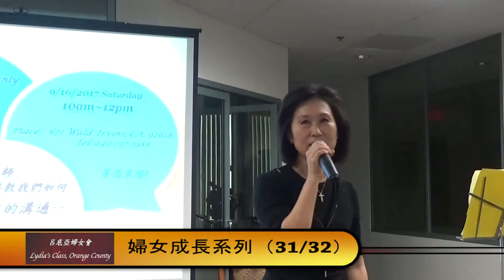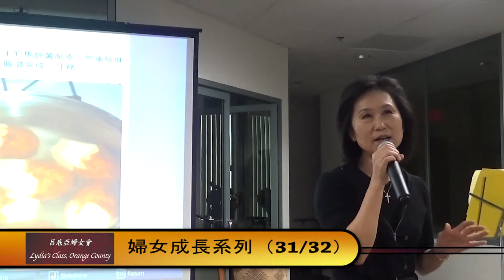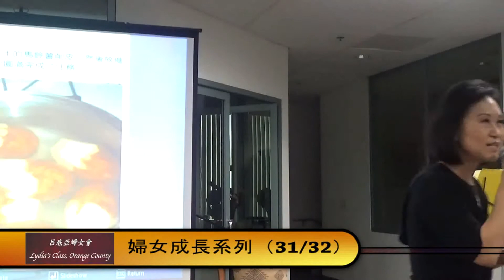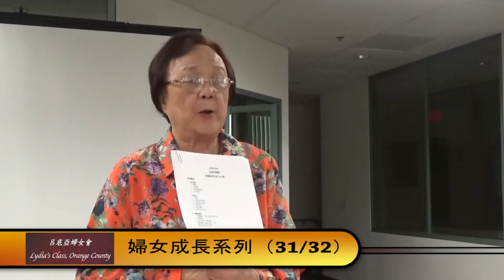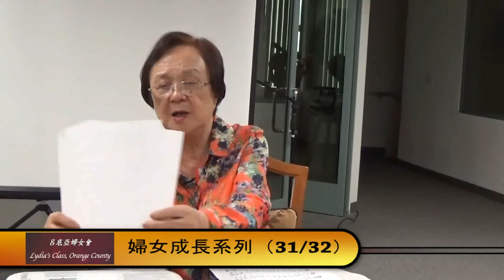心理健康與成長 31 32 周淑慧牧師